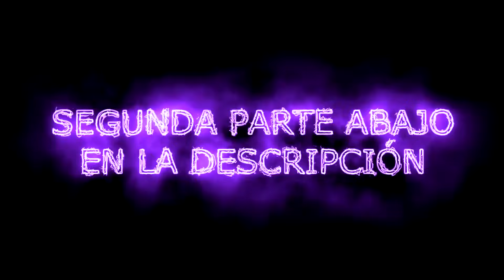Me VISTO De BOTSITO Y 3 Cuernitos Dorados *Se Pelean Por Mi* Me Mandan Regalo Rico😈 Hacen PvP Por Mi